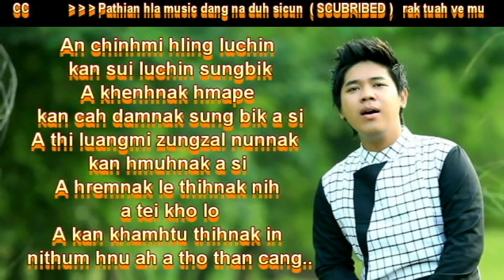A Tho Cang II karaoke Billy by Htun Kyaw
DescriptionA Tho Cang II karaoke Billy